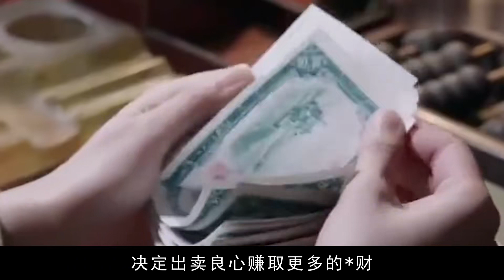奸商賣假藥坑害數萬戰士，背后竟有高官撐腰，毛主席怒令徹查到底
No.4 | 98年夫妻死刑犯實錄，28歲女囚與丈夫同時上路，2個孩子成孤兒